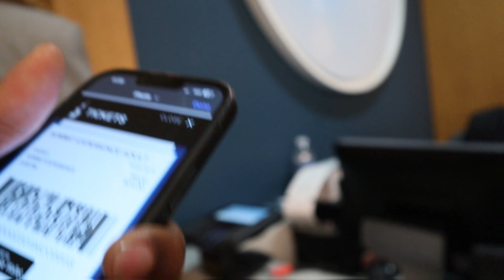96 HRS IN NYC🗽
96 hours in New York
Featuring: @ArtiiJack & @nmtniko  & More...